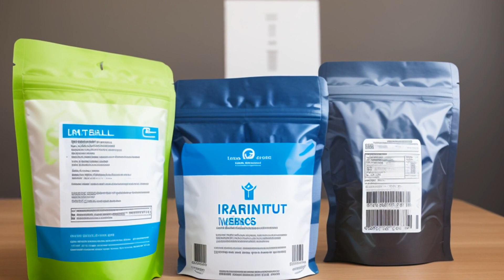Commonwealth v. Pestinikas (1992) Overview | LSData Case Brief Video Summary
The defendants were convicted of third-degree murder for not providing care to a 92-year-old man, which resulted in his death from starvation and dehydration. The defendants argued that they could only be found guilty of malicious killing if they had a duty to provide for the victim under contract. The court ruled that criminal liability requires a legal duty to act, which can be imposed by contract. The defendants had a legal duty to act because they had undertaken responsibility for providing necessary care for him to the exclusion of his family. The evidence showed that the defendants pursued an affirmative course of conduct calculated to deprive the victim of food and medical care. The defendants tried to avoid prosecution, including by exerting political influence, which the court considered as evidence of consciousness of guilt.

Commonwealth v. Pestinikas (1992)
Superior Court of Pennsylvania
421 Pa. Super. 371, 617 A.2d 1339